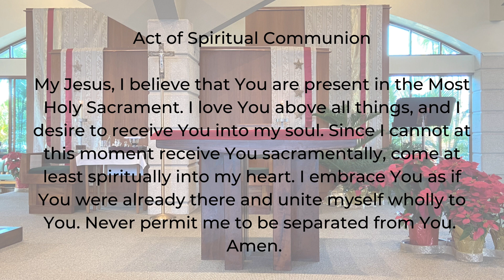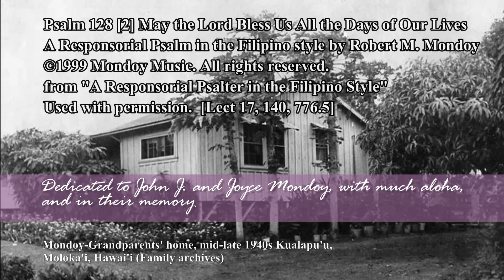Holy Mass of the Holy Family of Jesus, Mary and Joseph, Sunday, December 27, 2020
Readings for the Holy Mass of the Holy Family of Jesus, Mary and Joseph, December 27, 2020 .

Thank you for your support and may God bless you always!

For those who are still joining us virtually and are not yet able to join us in-person around the Eucharistic Table, please pray this Act of Spiritual Communion:
Since I cannot at this moment receive You sacramentally, come at least spiritually into my heart.
Never permit me to be separated from You. Amen.

If you would like to join us next week for Mass in the church, please make a reservation by going online to Eventbrite.com or by calling the parish office. We will be spread out within the church to adhere to social distancing guidelines and all are asked to please wear a mask.

Fr. Peter Miti, Pastor
Dcn. Clarence DeCaires, Deacon
Momi Kaanoi and Lawakua Palafox, Lectors
Marianne Garcia, Cantor
Robert Mondoy, Music Director

Permission to podcast / stream select music in this service from MONDOY MUSIC.

Permission to podcast / stream select music in this service obtained from ONE LICENSE, License A-735407.

LISTEN and SING ALONG with sound-clips originally intended for this Sunday's Eucharist